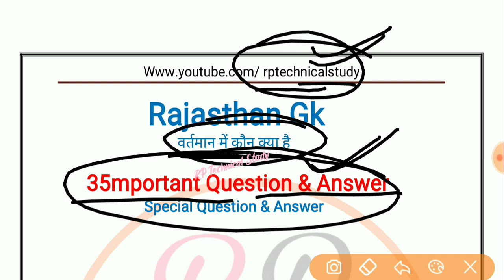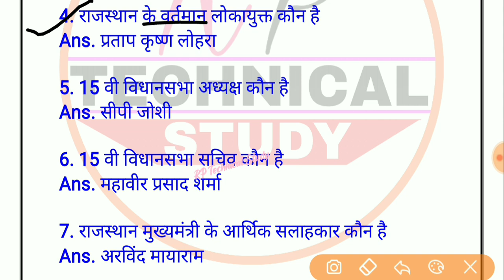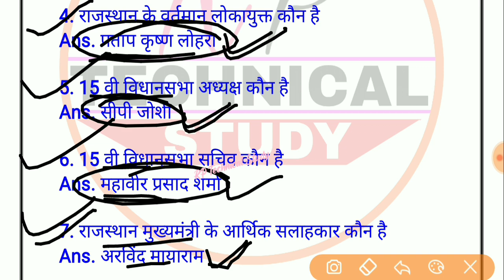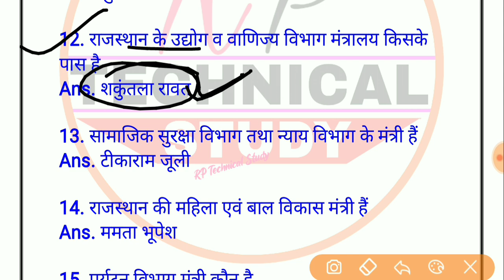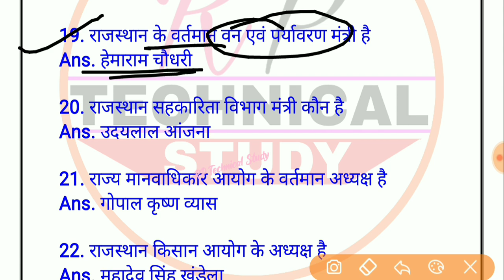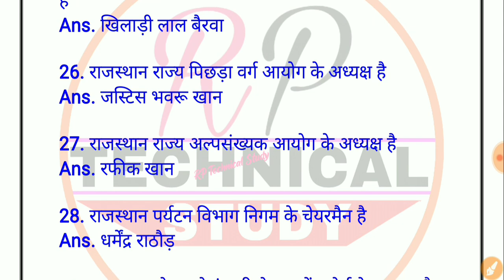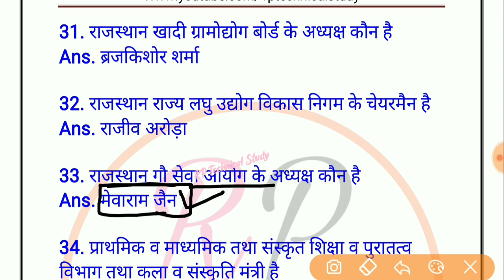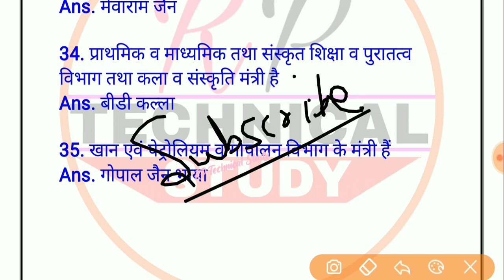Rajasthan Current Gk || राजस्थान में वर्तमान में कौन क्या है? || मात्र 8 मिनट में 40 प्रश्न & उत्तर